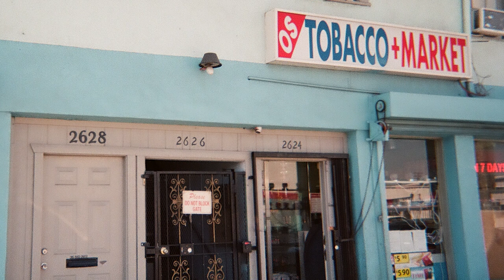JODY POLO & JONNY MIYAGI - "INDIGO"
Track 5 off SUMMER IN SHAOLIN
an album by DREAM SHAOLIN
featuring artists Jody Polo & Jonny Miyagi